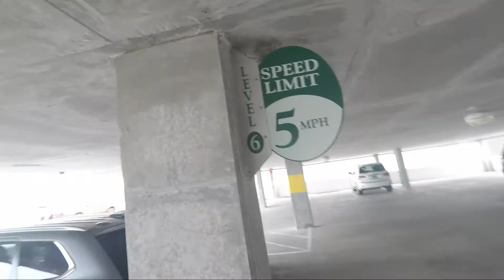Chung Cư ở Mỹ Tại Biển Florida Như Thế Nào | Waterscape Resort Condo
GIA ĐÌNH MÌNH ĐI CHƠI BIỂN Ở FORT WALTON BEACH FLORIDA VA QUAY VIDEO DE LAM KI NIEM.